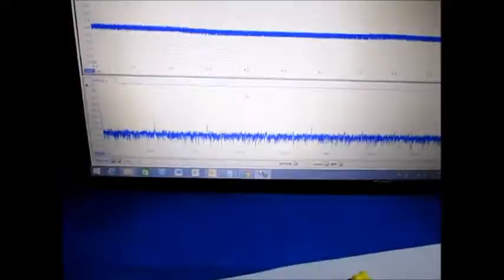超音波プローブ実験（表面検査技術） Ultrasonic probe experiment